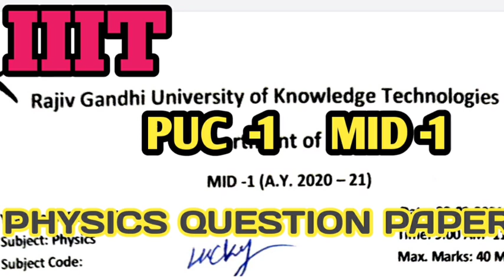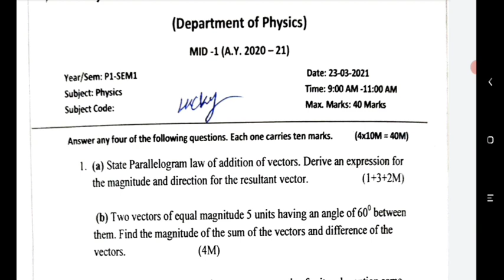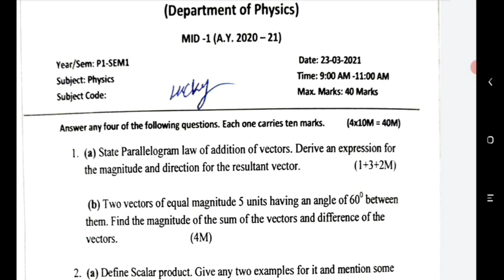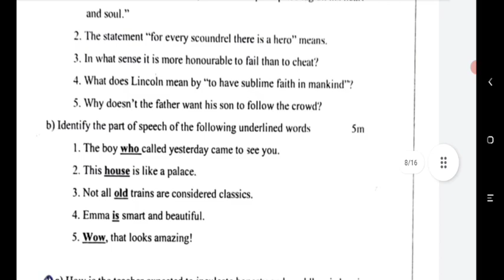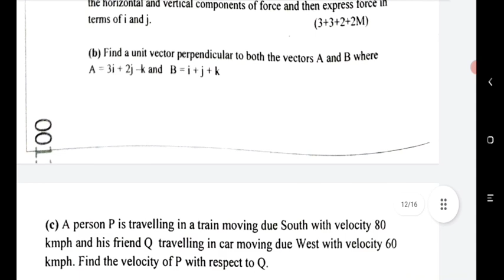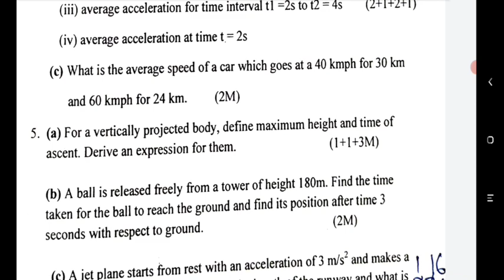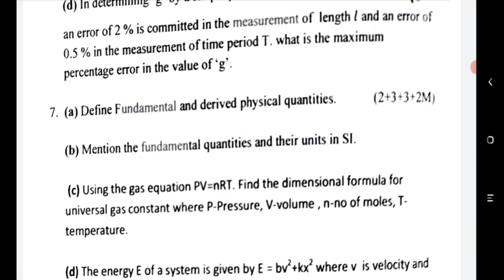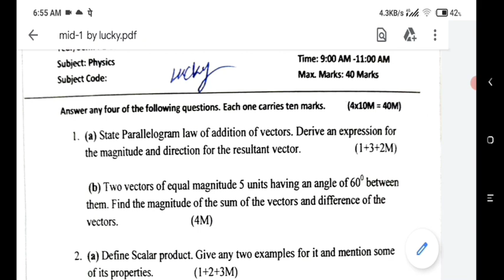IIIT PUC-1 MID-1 PHYSICS QUESTION PAPER (MODEL PAPER)DETAILS NUZVID, RK VALLEY, ONGOLE, SRIKAKULAM.